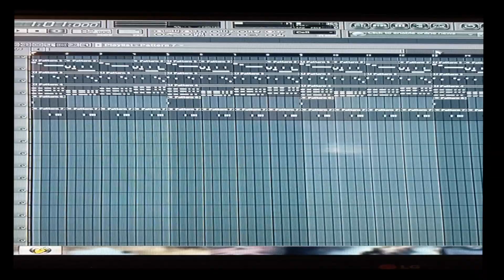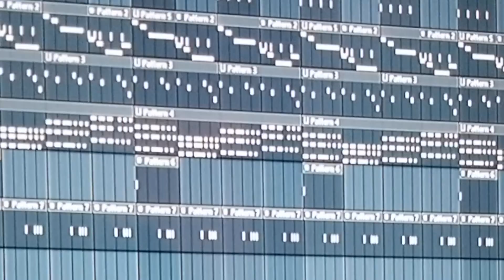Beat of the Week Episode 3 Piano Joint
Beat of the Week Episode 3

Making a beat with Tempomental

Join us in Soul Sound Studios with Tempomental as he composes a soulful Jam while in COVID - 19 isolation.